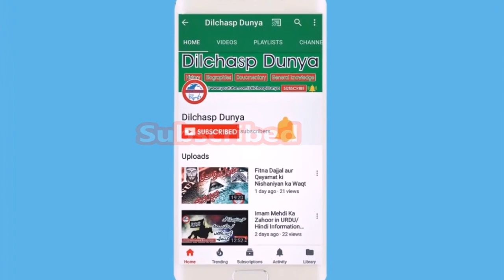7 saala Huznoor insaf ke muntazeer | Nawshehra | KpK| Pakistan|Urdu\Hindi |Dilchasp dunya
A seven-year-old girl, is raped and killed last night by two men in Kaka Sahib Nowshehra district KPK. The girl was thrown in the water tank after getting raped by two boys who abducted her when she was coming back from School.
Bibi Hawa ki bitya Mafuz Nai a society mein isa tara 8sala Awaznoor Madrasa jarahi te ki chand Darando ni Na Baksha Allah indarado ko Azab di Ameen.
About THe Historical ,Doucmentry ,General knowledge ,Biographies And islamic stories.